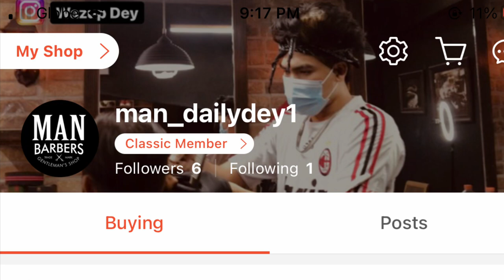[ Scumbag Boogie ] with the new improved STUN WATER BASED POMADE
Video taken: year 2018
 Check out this lit haircut Scumbag boogie.

Shop is located at burgundy transpacific place malate manila in front of DLSU bside zarks burger & Yi fang milktea find us on Waze MAN BARBERS